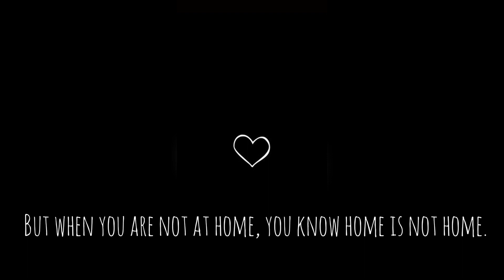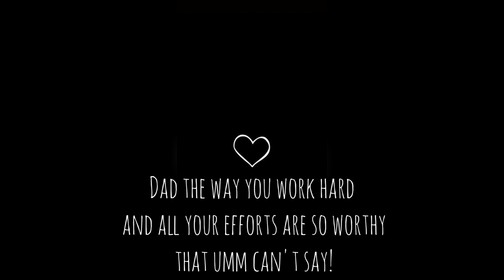Hey Dad, you know...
hey amazing people, after a great while I'm uploading a vid dedicating my dad and I hope you too can relate. Dads in our life are so precious that words fall limited but yes some words to you dad! I owe my being to you, I look up to the day I'll become atleast a part of you!

Ash.